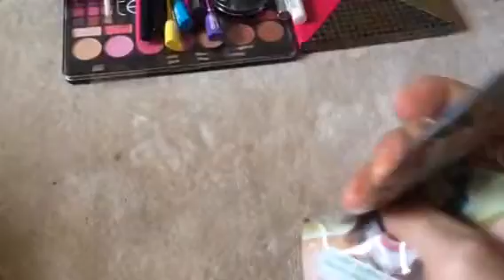ASMR make up collection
Hi Guys
I plan to film quite A bit as I am off school I also plan to do a live show where I answer the question people want to know possibly on Friday more to follow about that
Lizzie ASMR